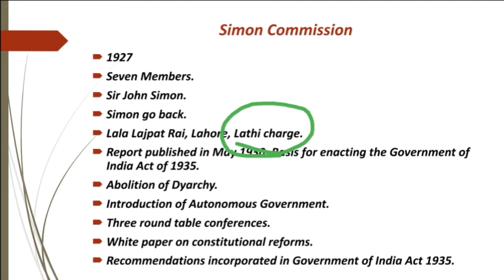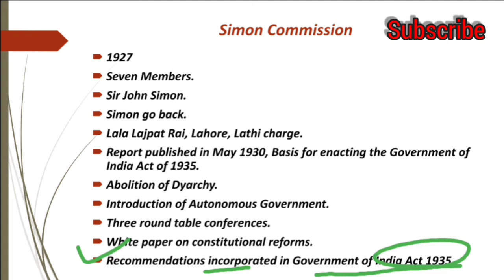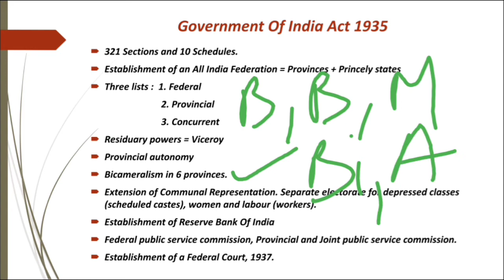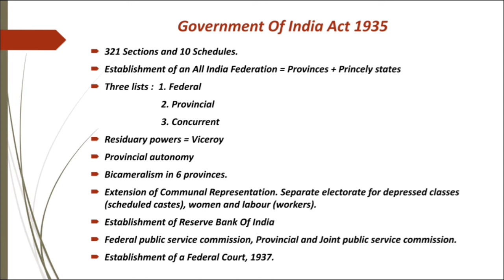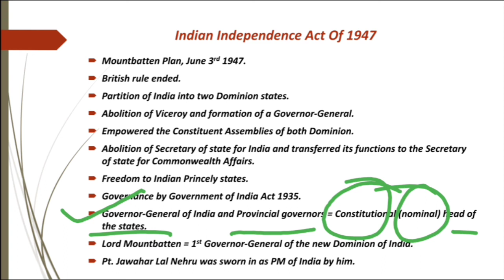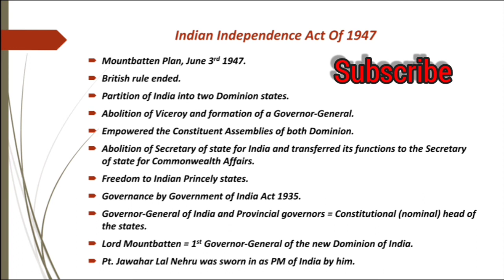Indian Polity by Laxmikant | Simon Commission | Govt. of India Act1935 | Indian Independence Act1947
This lecture is final chapter of the Indian Polity Historical Background.

Topics covered in this video are :
1. Simon Commission
2. Government Of India Act 1935
3. Indian Independence Act 1947